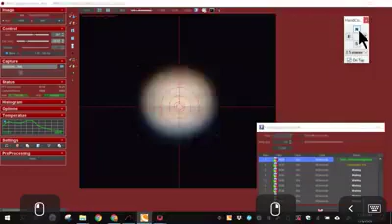Jupiter bad seeing